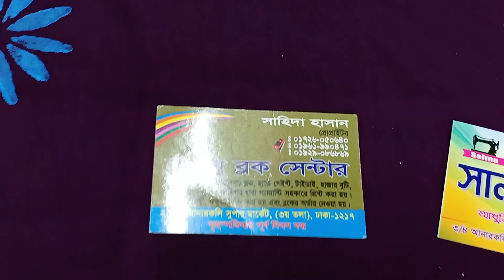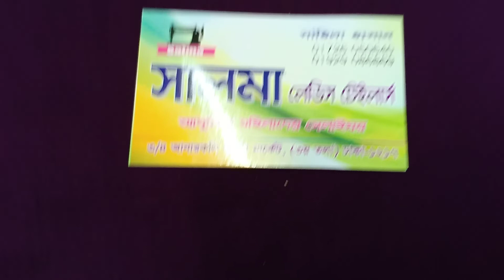জেনেনিন আনারকলি মার্কেটের কোথায় ব্লক করাতে পারছেন(3)রংধনু ব্লক সেন্টার#আনারকলি সুপার মার্কেট